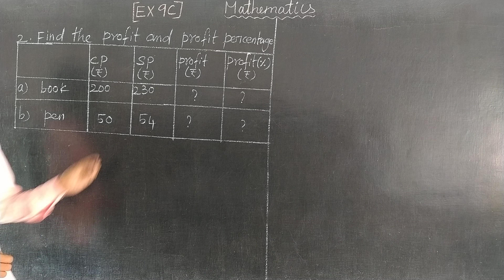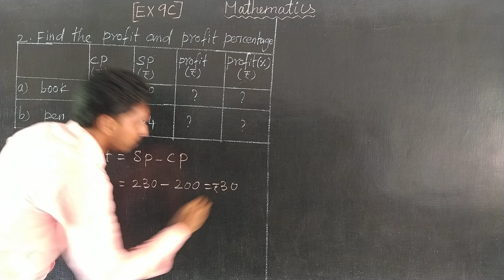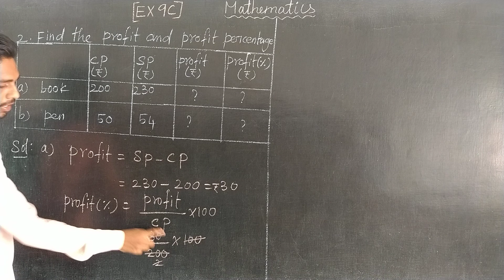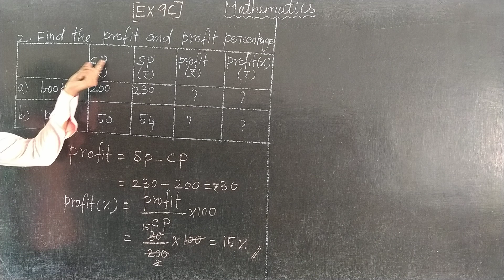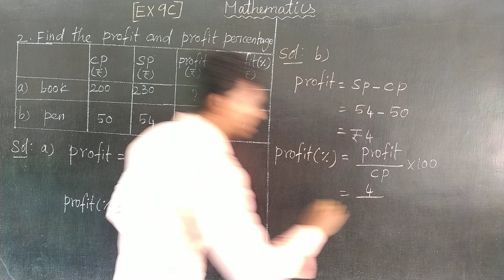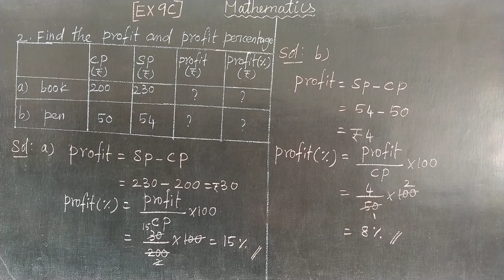EX 9C Q NO 2(a,b) Oxford Class 7 Mathematics